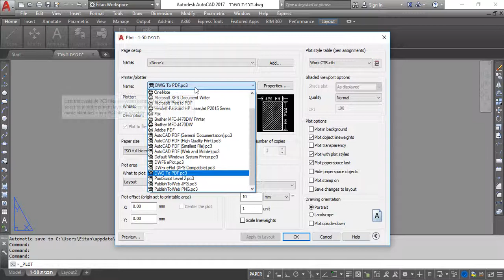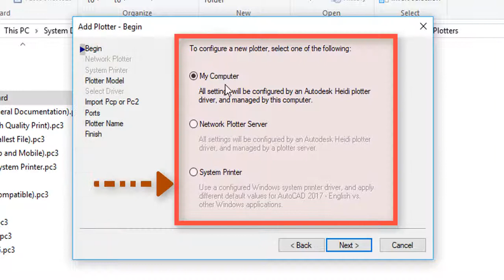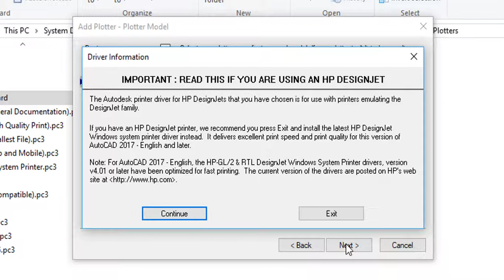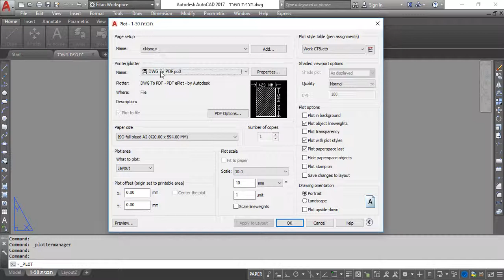הגדרת מדפסת PLT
בסרטון הזה אני מסביר איך להתקין מדפסת וירטואלית עבור הדפסת PLT

לינקים לתוכנות שאפשר לראות קבצי PLT:
Free PLT Viewer